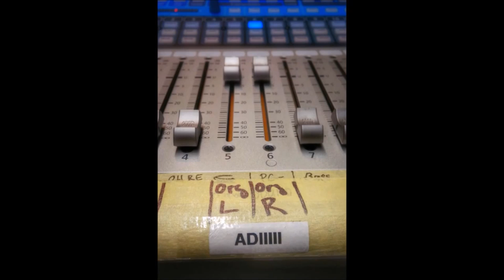Crescendo - Butterfly Effect Trailer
CRESCENDO - BUTTERFLY EFFECT - New EP 2015

Release Party: April 10, 2015, Chillout, Boswil AG, Switzerland